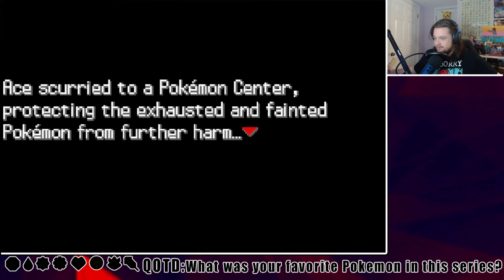How Could this Happen to me in Pokemon Radical Red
I've made some mistakes...

If you like this video and want to see more check out some of these playlist!!